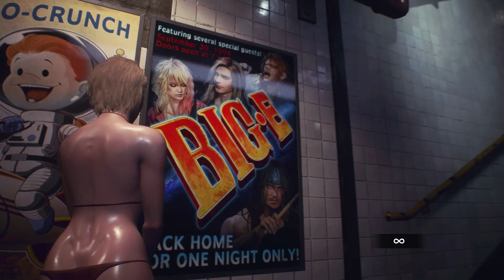Resident Evil 3 Remake Jill Valentine Red STARS Bikini Thicc with Jiggle Physics & Gameplay PC Mod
Thank you for visiting RE Mod Showcase Channel.

Resident Evil 3 Remake Jill Valentine Body Perfection 3 Bikini Mod & Gameplay 4K UHD 2160p

- Jill Body Perfection 3 Bikini Mod(es47) jiggle physics version
- Carlos Arthur Morgan Mod(DarknessValtier) from Red Dead Redemption 2
- Resident Evil 3 Remake Ultimate Trainer(Razor)